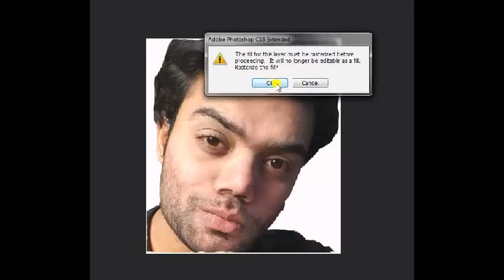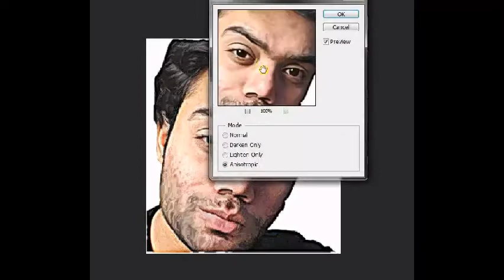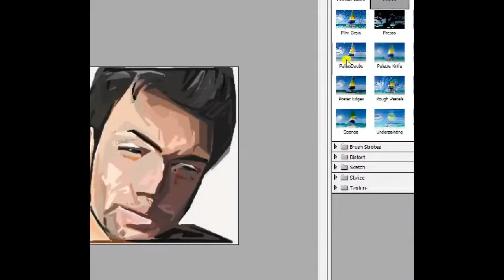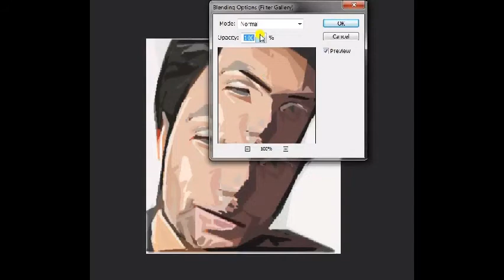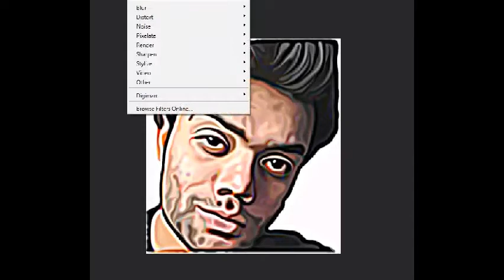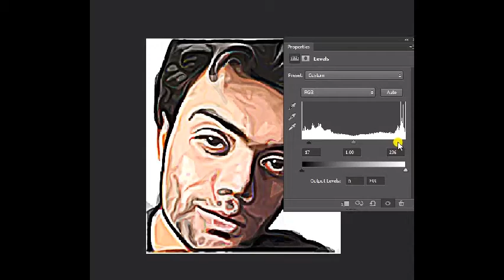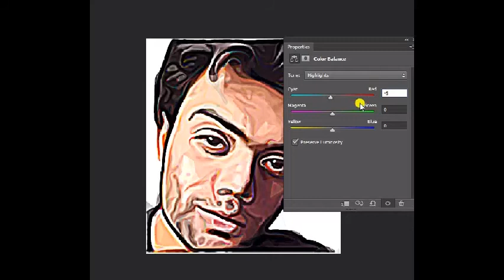MAKING VECTOR ART OF DUCKY BHAI IN PHOTOSHOP | AM VECTOR ART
Hello Guyz
In this channel, I will upload videos about making a cartoon and vector art of famous celebrities.
In this video I am MAKING VECTOR ART OF DUCKY BHAI IN PHOTOSHOP
Channel Name : AM Vector Art